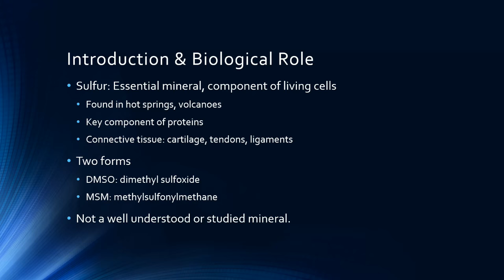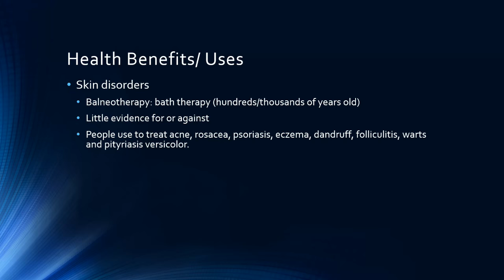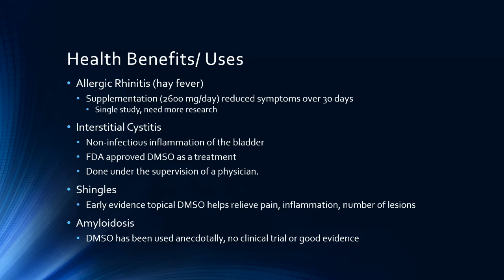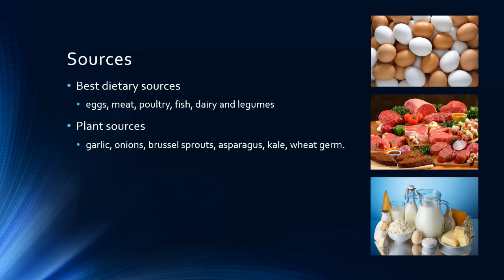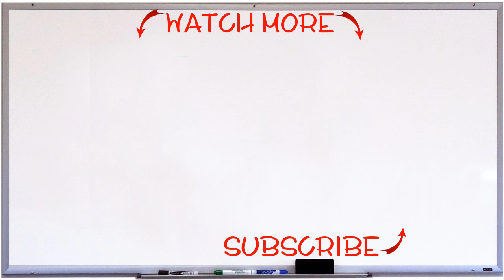The Health Benefits of Sulfur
The health benefits of sulfur. Sulfur is an essential mineral that helps with protein synthesis, and especially with joint health and connective tissue health for things like cartilage, tendons and ligaments.

SULFUR SUPPLEMENT OPTIONS

Sulfur is a mineral found in hot areas such as hot springs & volcanoes. Sulfur is an essential component of living cells. It is a key component of many of the various proteins in the body. It appears to play a role in joint health and connective tissue health for things like cartilage, tendons and ligaments.

It has a distinct rotten egg smell. Sulfur comes in two forms: dimethyl sulfoxide (DMSO) and methylsulfonylmethane (MSM). DMSO an industrial product but also has a role in medicine.

Health Benefits/ Uses
Skin Disorders:  acne, rosacea, psoriasis, eczema, dandruff, folliculitis, warts and pityriasis versicolor, sulfur bath, salt bath
Arthritis: osteoarthritis (OA), rheumatoid arthritis (RA), and psoriatic arthritis
Allergic Rhinitis (hay fever)
Interstitial Cystitis
Shingles
Amyloidosis

Sources
The best dietary sources are protein rich foods such as eggs, meat, poultry, fish, dairy and legumes. Plant sources include garlic, onions, brussel sprouts, asparagus, kale, wheat germ.

Sulfur is an essential mineral found in many proteins and connective tissues
It appears to help with skin disorders and with the symptoms of arthritis.
It also may help with interstitial cystitis, allergic rhinitis, and possibly amyloidosis
Toxicity & deficiency not well defined
The best dietary sources are protein rich foods such as eggs, meat, poultry, fish, dairy, legumes
There is no recommended daily allowance